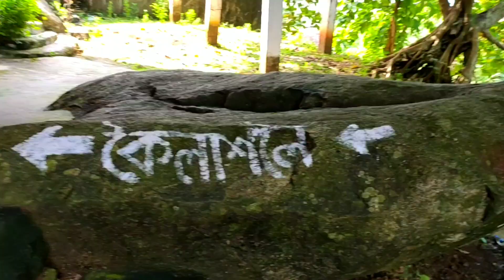অসমৰ কৈলাশ Kailash যাওঁ বলক/প্ৰচাৰৰ অভাৱত এলাগী হৈ থকা এখন খুবেই সুন্দৰ ঠাই/Mahesh Dham/Kailash Dham